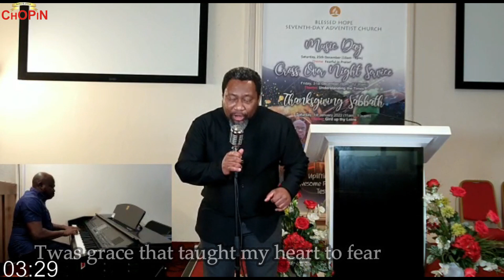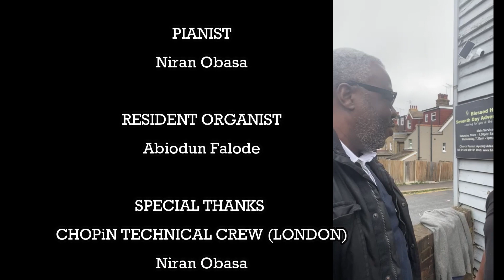Episode 89: Amazing Grace (Traditional American Melody) By Chike Akwarandu & Niran Obasa